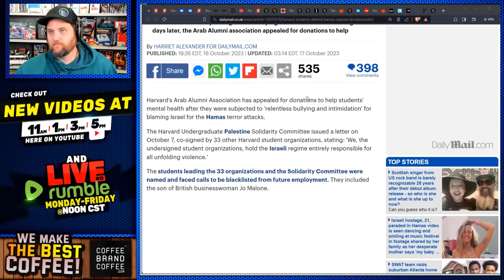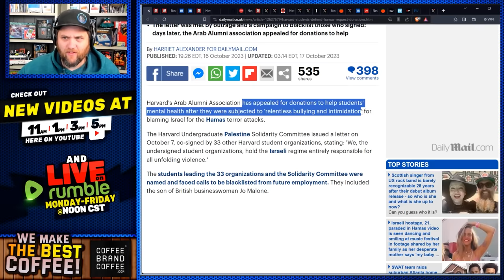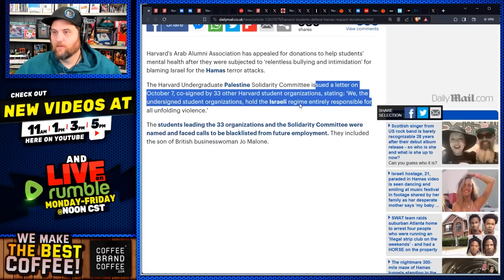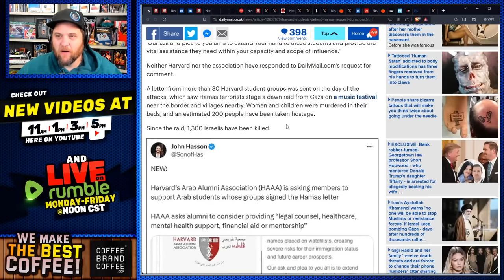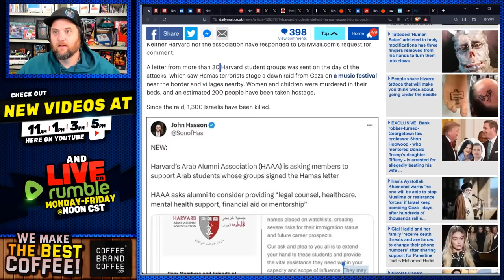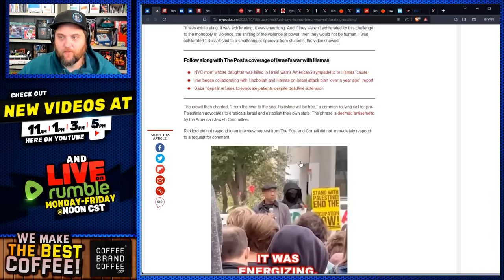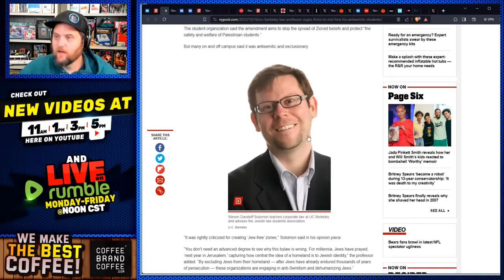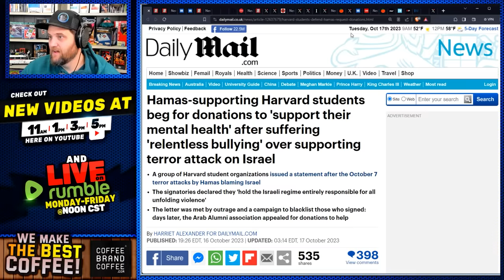Rich Woke Harvard Students Celebrate Terror & Now BEGGING For Money After BRUTAL Consequences